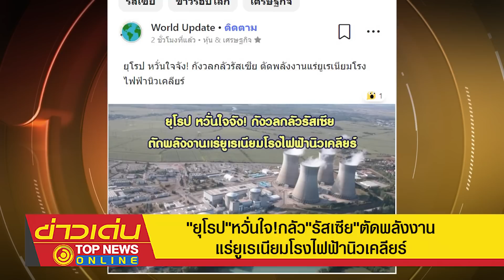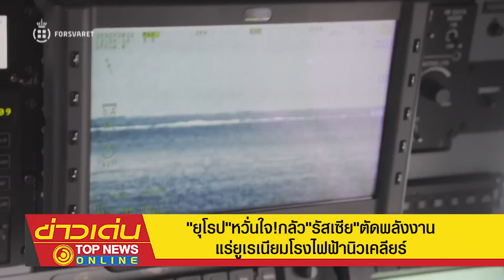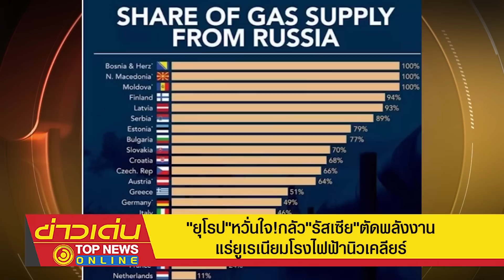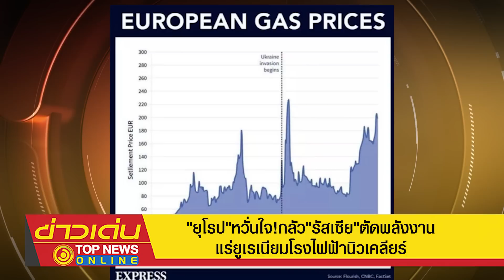"ยุโรป"หวั่นใจ!กลัว"รัสเซีย"ตัดพลังงานแร่ยูเรเนียมโรงไฟฟ้านิวเคลียร์ | ข่าวเด่น | TOP NEWS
บ้องตื้น "ยุโรป" วางหมากพลาด บึ้ม Nord stream หวังใช้"แร่ยูเรเนียม"ทดแทน แต่ลืมคิด "รัสเซีย"เจ้าพ่อคุมตลาดโลกแร่ยูเรเนียมนิวเคลียร์  แค่ลดส่งออกไป"ยุโรป" เปลี่ยนเส้นทางไป เอเชีย ตะวันออกกลาง แอฟริกา  ก็สามารถดันราคาตลาดแร่ยูเรเนียมในยุโรปให้แพงขึ้นกว่าทวีปอื่น ดันค่าไฟฟ้าแพงขึ้น อัตราเงินเฟ้อสูงขึ้นมากกว่าตอนนี้อีกก็ทำได้  การเป็นปฏิปักษ์กับรัสเซีย จะทำให้"ยุโรป"มีแต่ทรงกับทรุด เศรษฐกิจจะโงไม่ขึ้นแน่นอน